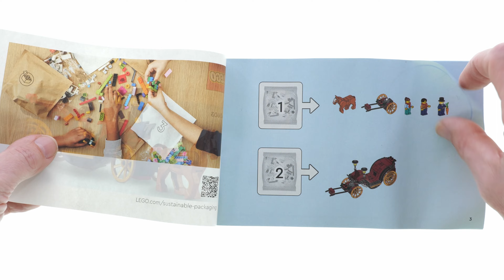LEGO 40603 Weihnachtskutsche – LEGO Speed Build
153 pcs
GWP December 2023
LEGO 2023